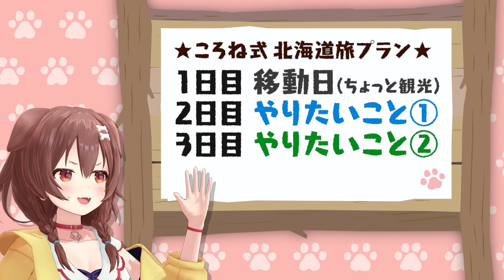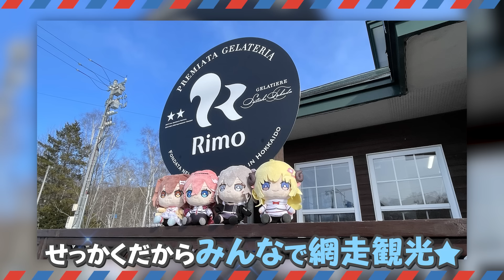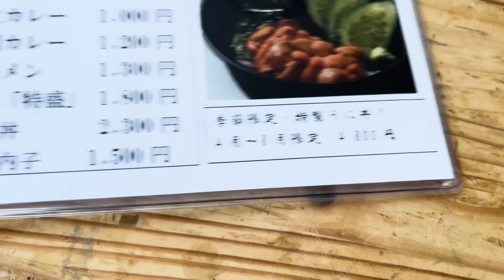【ロケVTR】激闘！ワカサギ釣り対決！！！？【いぬたかししらむ】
みんなで北海道を満喫してきました♪

タグ いぬたかししらむ​​​​​​​​​​​

ころモンTシャツ発売中！